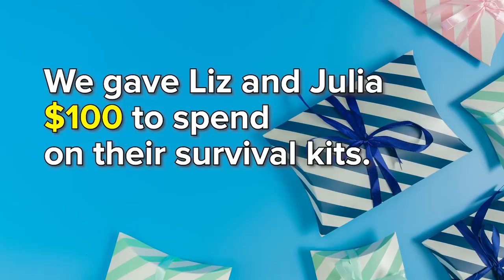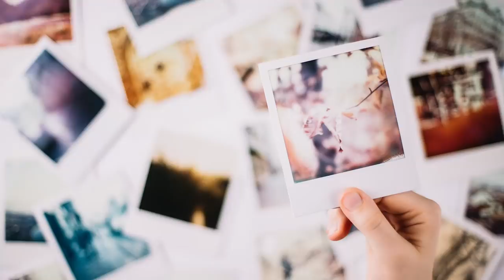College Students Swap Mystery Gift Boxes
What would you put in a college survival kit?

MUSIC

STILLS
the variety of gift boxes put on the bottom right of a picture on a blue background
Aonip/Getty Images
Smiling emoticon with 3 hearts
yayayoyo/Getty Images
Paw print trail on white background. Vector cat or dog, pawprint walk line path pattern background
Avector/Getty Images
Hair loss problem
szefei/Getty Images
Woman writing message on note stuck to refrigerator door at home, closeup
belchonock/Getty Images
Sun, Smiley face icons or yellow emoticons with emotional funny faces in realistic . emojis .Vector illustration
Yulia Melnyk/Getty Images
cake
Eric Hameister/Getty Images
Black and white clouds icon set. Clouds icon shapes. Clouds icon vector. Cloud icons isolated on white background. Cloud icons silhouette. Design elements for web, print, logo. Vector illustration.
Alexandrova Tatiana (@Alextanya)/Getty Images
Hand holding polaroid
Chris_Kreymborg/Getty Images
white bed and double pillow covered by messy wool with little orange LED decoration.
9Air/Getty Images
Germs on a dirty hand
VikiVector/Getty Images

Cuisine Culinary Buffet Dinner Catering Dining Food Celebration Party Concept
Andrei Kavaliou/Getty Images
Women Adding Essential Oils and Water to Diffuser
Pixelab Studios/Getty Images
Young diverse college students going to study
Alona Khylia/Getty Images
no sounds - man eating instant ramen(cup noodles)
Koukichi/Getty Images
Woman with perfect legs relaxing drinking coffee
AntonioGuillem/Getty Images
Golden Confetti Party Popper Explosions on a Black Backgrounds
Zozulinskyi/Getty Images
At the College House Party: Diverse Group of Friends Have Fun, Dancing and Socializing. Boys and Girls Dance in the Circle. Disco Neon Strobe Lights Illuminating Room.
gorodenkoff/Getty Images
Rear View Of Two Female High School Students Walking Into College Building Together
monkeybusinessimages/Getty Images
Spreading dark hot chocolate spread on bread
Pavel Aseev/Getty Images
Money bag cartoon HD animation
jemastock/Getty Images
blond woman waking up on sunny morning and doesn't want to get up
wernerimages/Getty Images